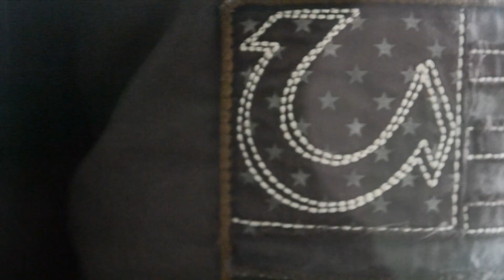TRU ASS NIGGA -2.5.8 Melo Santana x Steez Montana x Veli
2.5.8 GWAPGang Money Chasin Maniacs 617x410
DaWire coming Soon! 2014